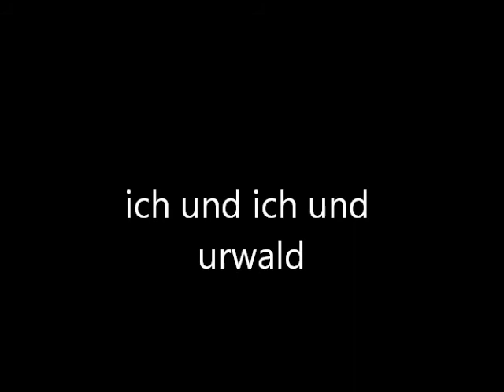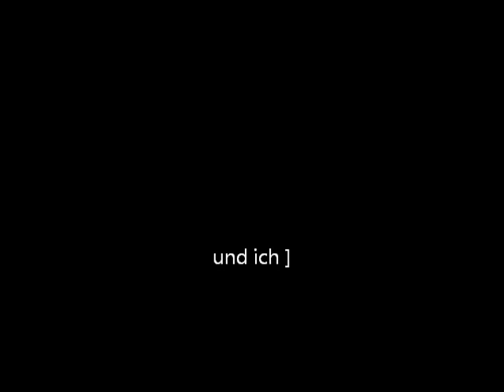ich un ich und urwald (me myself and jungle)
The song is produced with German recordings from 1972. The boy talks about his 6 birthday